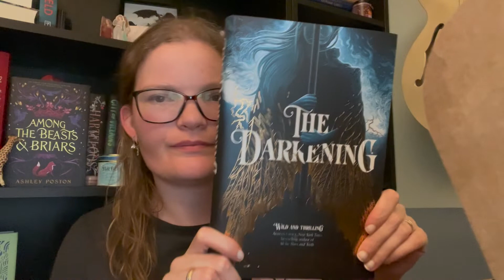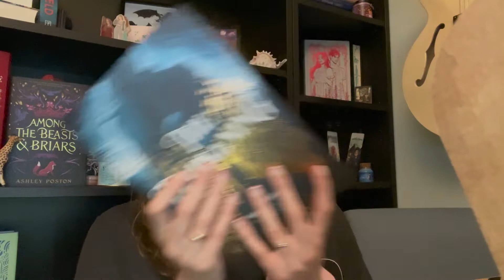📚🧝‍♀️Fairyloot unboxing YA box Juli 📚| Trials and Retribution